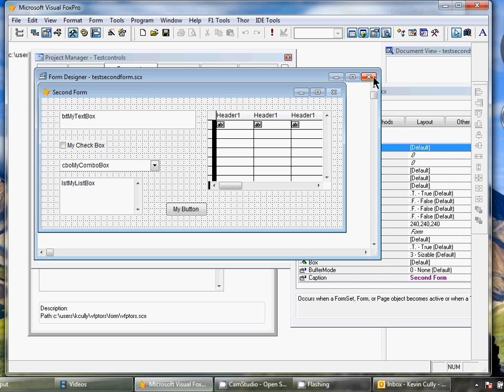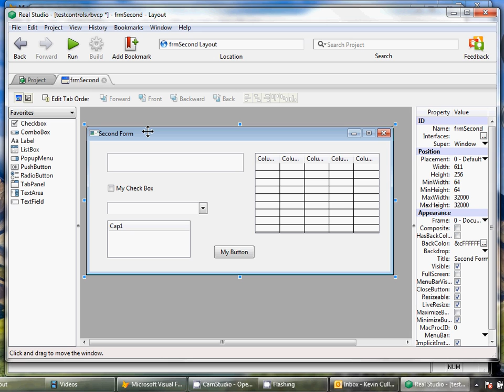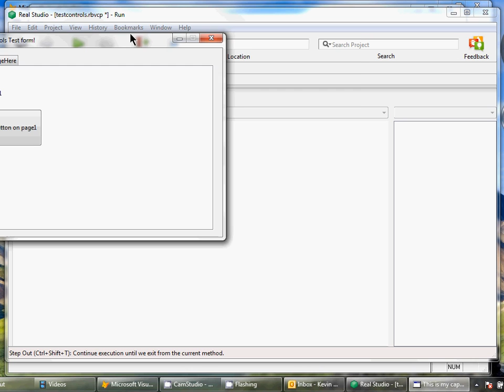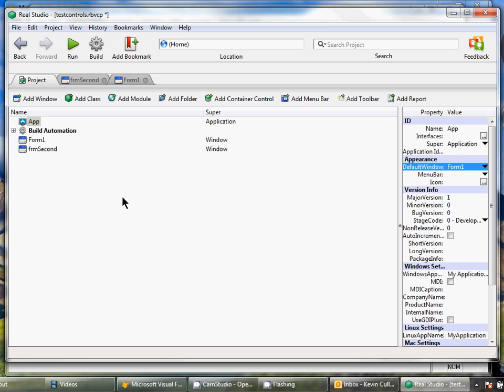VFP to Real Studio Converter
A walk through of a utility to help visually convert Visual Foxpro forms and their controls over to the Real Studio format.  You can convert Textboxes, Editboxes, Checkboxes, Listboxes, Grids, command buttons, and Labels.  The code doesn't get converted in version 0.1beta.  That may be an enhancement at some point in the future.